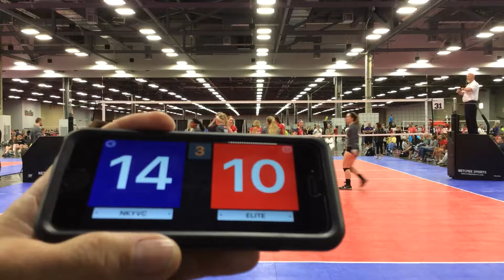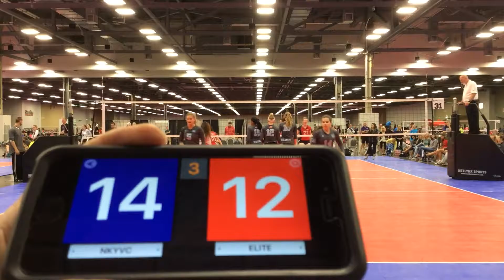SummerFest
Copper Bracket, 3rd Match (vs NKYVC Tide)
Video #15